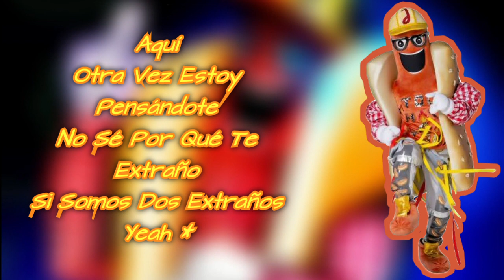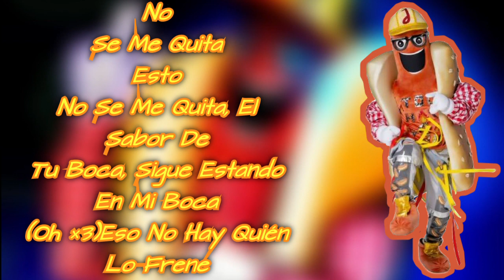Jocho Performance "No Se Me Quita" De Maluma ft. Ricky Martin (Letra) | ¿Quién Es La Máscara?